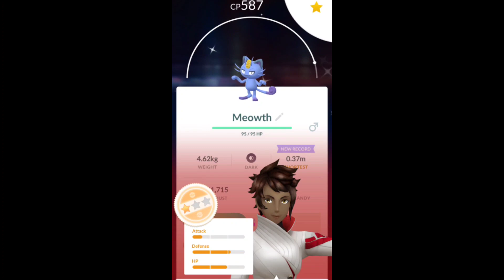Zero pokeballs or master ball? found shiny but have no pokeballs.